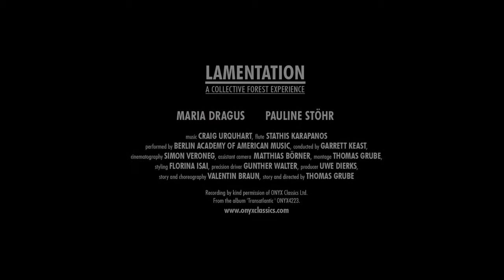Lamentation - Trailer - by Thomas Grube, Germany - 17th Cyprus International Film Festival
Lamentation by Thomas Grube, Germany, 2021, 13’

Lamentation tells a life cycle of growth and realization, but also of blockages and misguided paths and their consequences, which the SOUL (Pauline Stöhr) experiences in its embodiment with the EGO (Maria Dragus). They share an inseparable path that leads from unity to separation and through struggle, search and liberation from pain, back to harmony. A meditation on life, told without words, in the middle of a forest full of darkness and light.